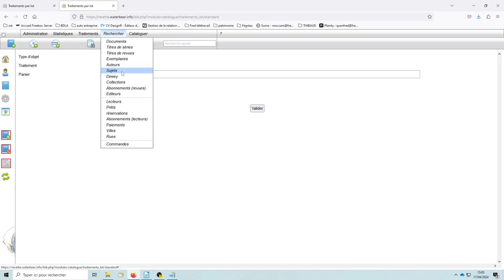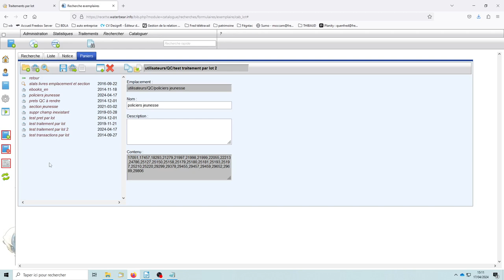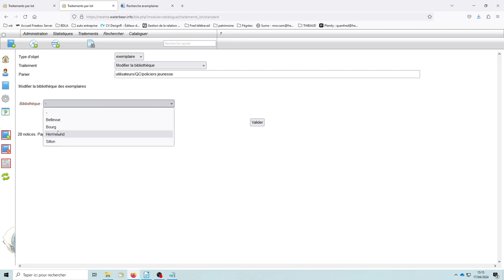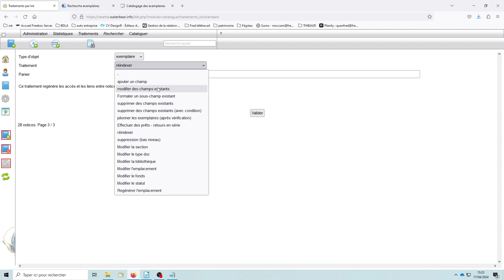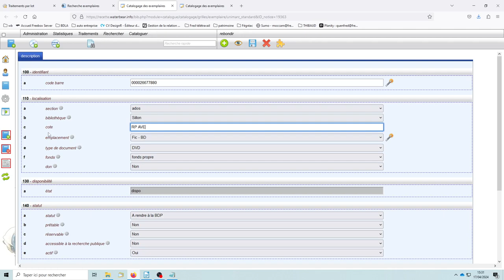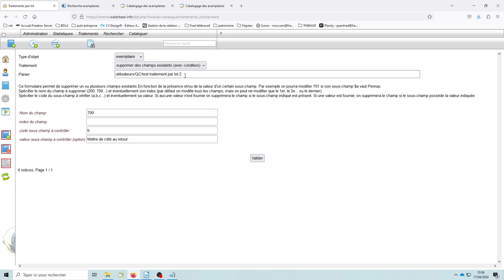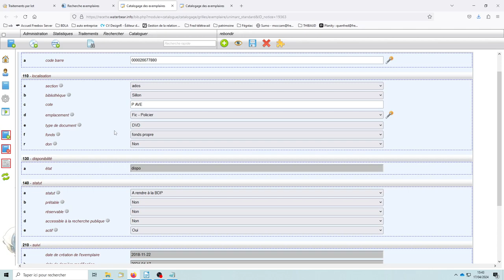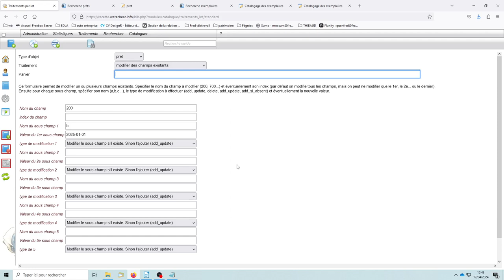Traitements par lot dans Waterbear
Les traitements par lot vous permettent de modifier très facilement un grand nombre d'objets. Par exemple changer la section d'une sélection de documents, modifier la date de retour de prêts, regénérer l'emplacement d'exemplaires...

00:00 introduction
04:30 bien différencier notices et exemplaires
06:40 constituer un panier via une recherche
07:55 constituer un panier en scannant des code-barres
10:10 généralités sur les traitements par lot
13:40 traitements par lot simples pour les exemplaires (modifier la section, l'emplacement, la bibliothèque...)
16:00 traitements par lot communs à tous les objets (ajouter, modifier, supprimer des champs et sous-champs...)
31:25 traitements spécifiques à certains objets (pilon, prêts/retours par lot, géolocalisation, wizard emplacement)
39:00 modifier par lot des prêts, des réservations et d'autres types d'objets